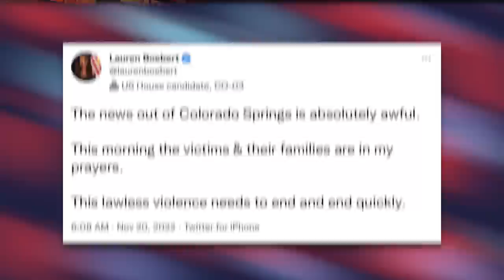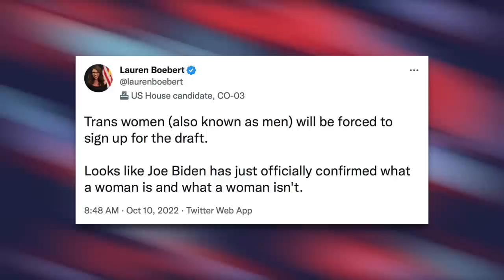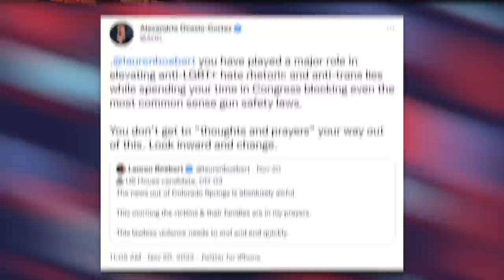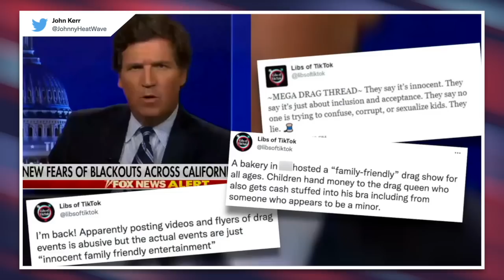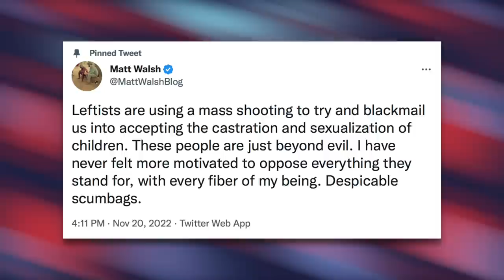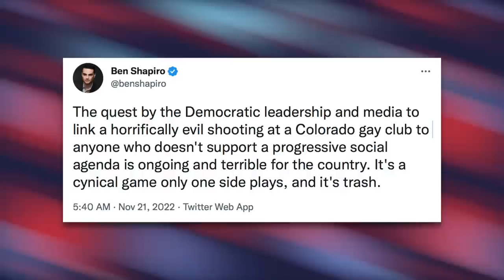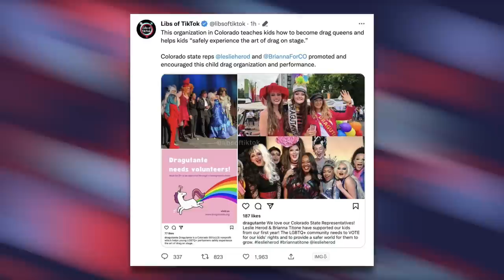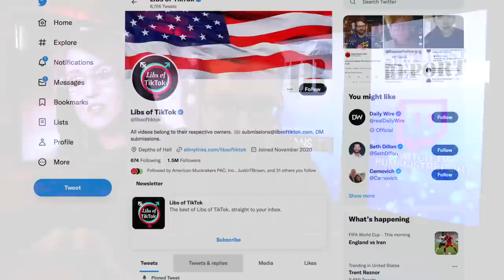AOC Drags Lauren Boebert Over Tone Deaf “Thoughts & Prayers” Tweet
In response to the anti-LGBTQ terrorist attack at Club Q in Colorado Springs, Lauren Boebert offered "prayers" after using bigoted rhetoric that inspires that kind of violence.